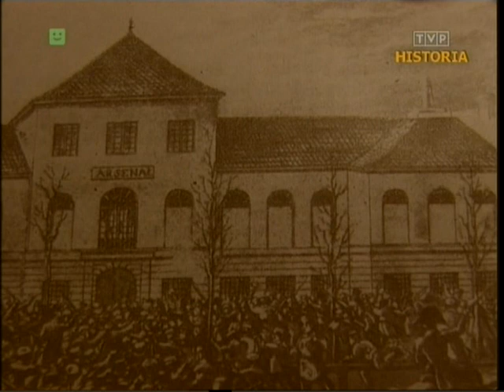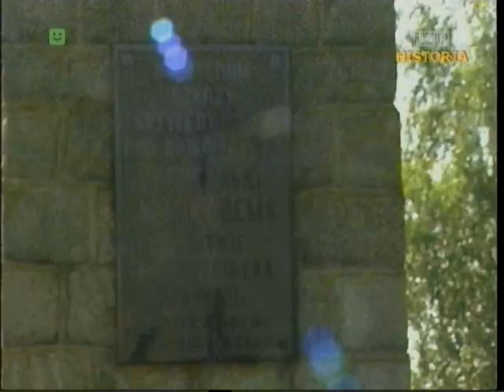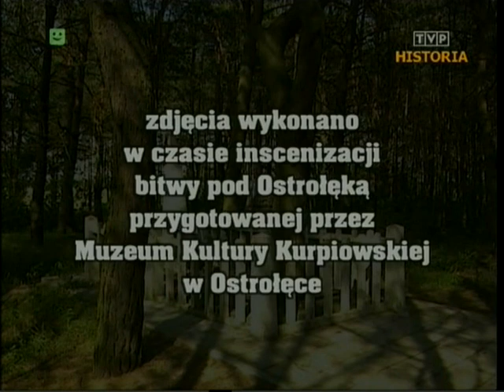Bitwa pod Ostrołęką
Powstanie listopadowe, 26 maja 1831 -- bitwa powstania listopadowego, w której główne siły wojsk polskich pod dowództwem generała Jana Skrzyneckiego starły się z wojskami rosyjskimi Iwana Dybicza.